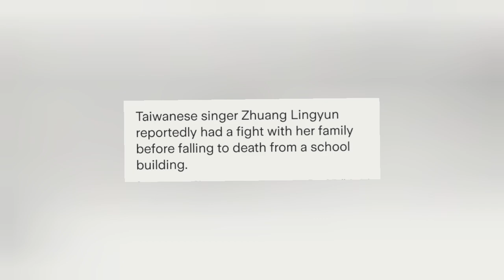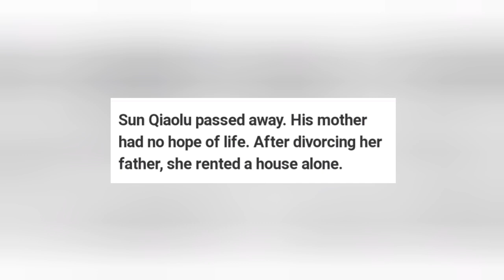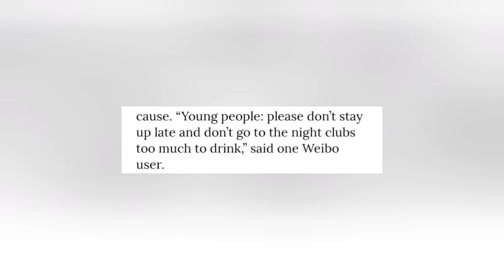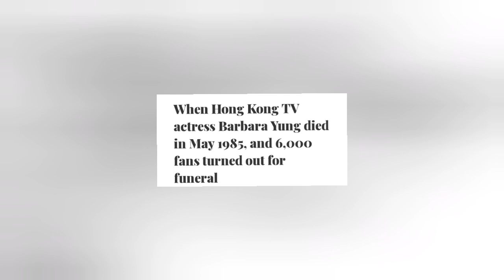Chinese Celebrities Who died too early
Tragic Early death of Chinese Celebrities